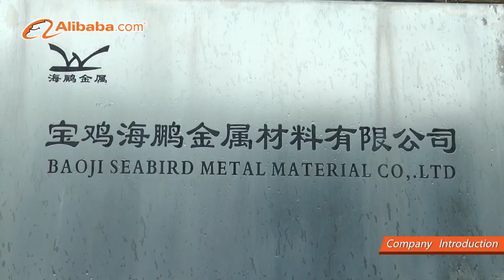nitinol shape memory alloy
They are two-way nitinol shape memory alloy  sheet and spring from Baoji Seabird Metal